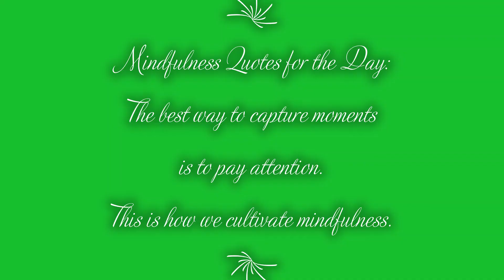The Majestic Garden Meditation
Let us have a mindful body.